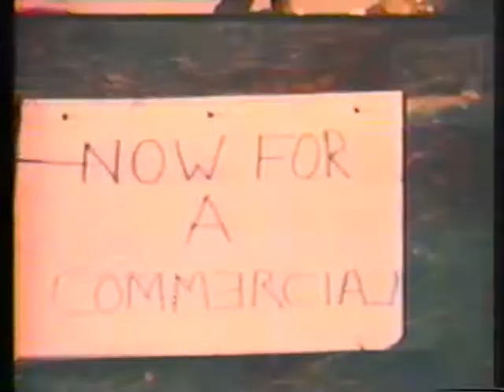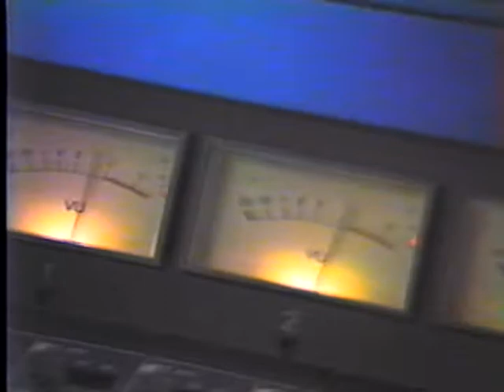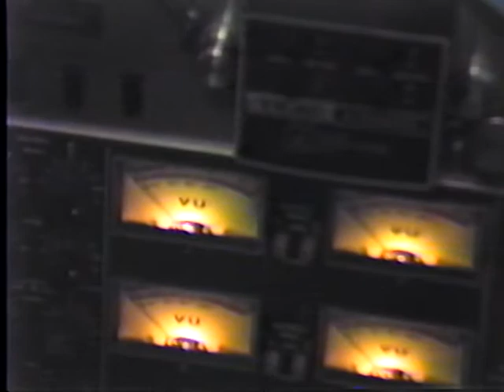A Tribute to Steve LaCroix